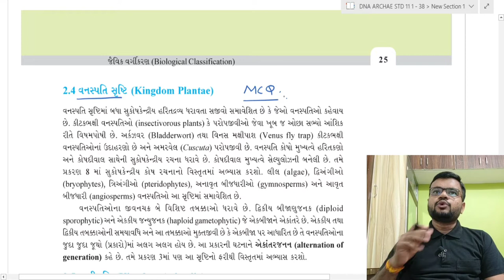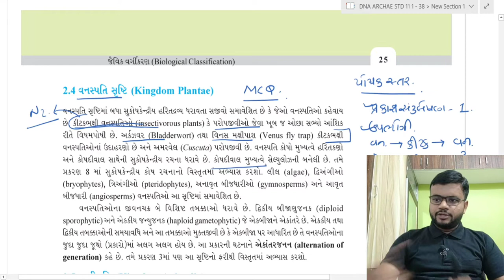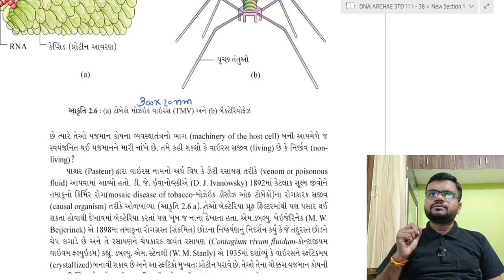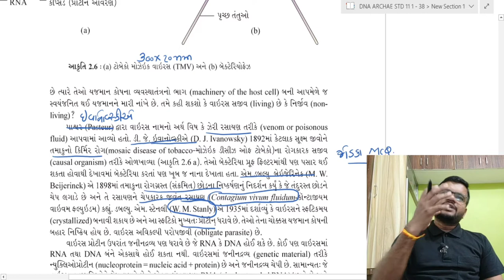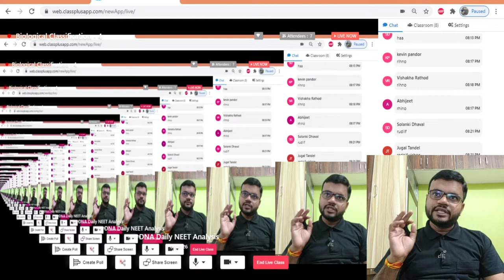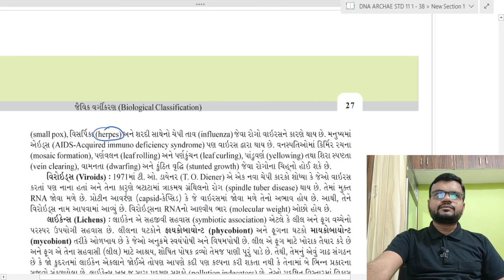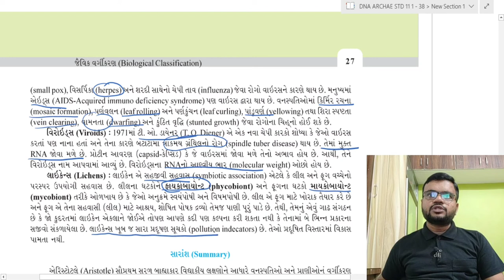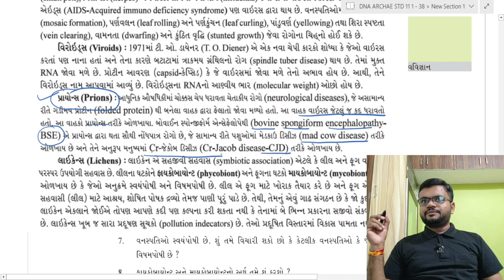STD 11 | Chap 2 | Biological classification gujarati medium NEET biology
🏹 Biology 340+ 🎯🩺✅
NEET 2022 Biology ગુજરાતી માધ્યમમાં
ડ્રોપર તેમજ રેગ્યુલર વિધાર્થીઓ ઓ માટે
Archae Live Batch NEET 2022(ધોરણ 11 અને 12 નો સંપુર્ણ અભ્યાસક્રમ)

देव दीपावली  🎁 Offer
Yatin Sir Biology

Download App -
DNA Daily NEET Analysis

🏹 Biology 340+ 🎯🩺✅
લેક્ચર નિયમિત રાત્રે 8 વાગ્યે લાઇવ લેવામાં આવે છે

Download App -
Yatin Sir Biology

NEET  ગુજરાતી ચિંતા છોડો
📢🩺🎯 630+ આવશે જ

🌱 Biology, ગુજરાતી માધ્યમમાં સૌપ્રથમવાર🌱
Download App
Target 🎯
India's largest Gujarati Medium  PCB  Online Test Series 160+ Online Test ✅
ગુજરાતી માધ્યમમાં સૌપ્રથમવાર PCB Online Test Series જેમાં તમને મળશે  માં
Biology પ્રકરણ પ્રમાણે ટેસ્ટ કુલ = 38
Biology એકમ પ્રમાણે ટેસ્ટ.  = 10
ગુજરાતી માધ્યમમાં Biology NTA Mock Test 15+
DNA Exclusive Full syllabus Mock Test  10+
Biology NCERT Exemplar Test  6+
Chemistry NCERT Exemplar Test 10+
Physics NCERT Exemplar Test 5+
Physics પ્રકરણ પ્રમાણે ટેસ્ટ - 29
Chemistry પ્રકરણ પ્રમાણે ટેસ્ટ - 30
PCB Full Syllabus Test - 10+

◀️ કુલ Online Test 160+ થી વધુ ▶️

NEET 2022- Course Price- 499
NEET 2023 - Course Price- 599

સમય મર્યાદા NEET પરીક્ષા સુધી
All The Best Future Doctor 🏹🎯🩺🖋️✅